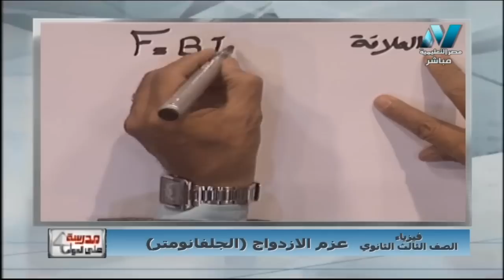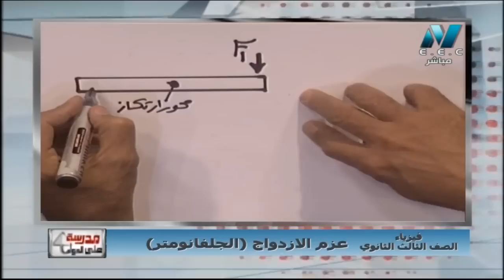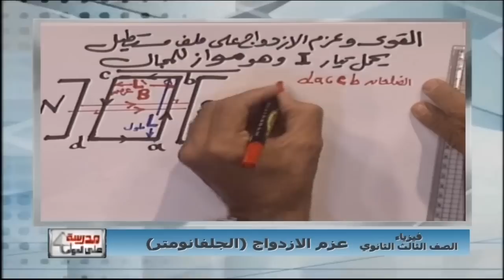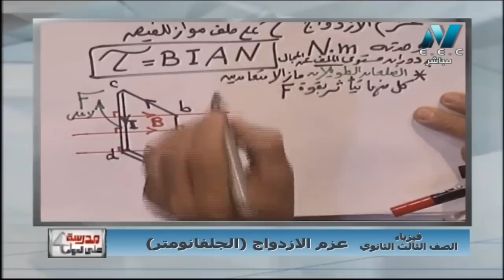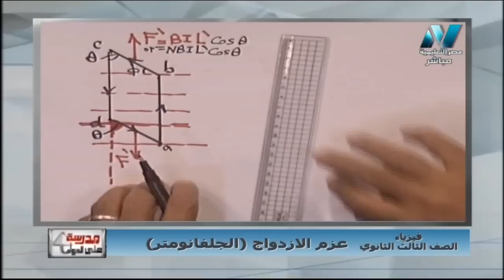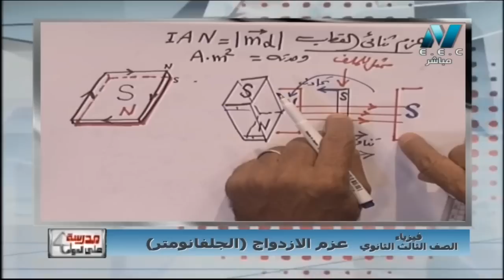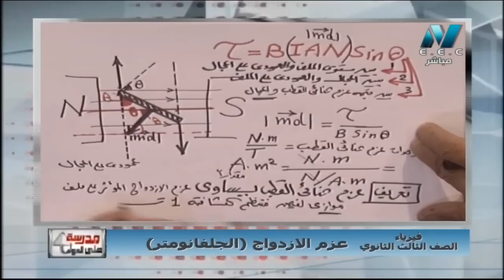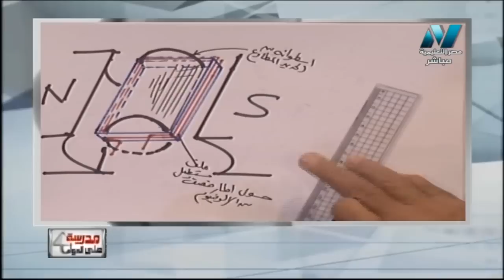فيزياء 3 ثانوي حلقة 20 ( عزم الازدواج : الجلفانومتر ) أ علي إسماعيل 13-01-2019